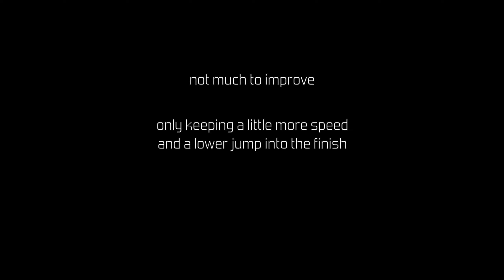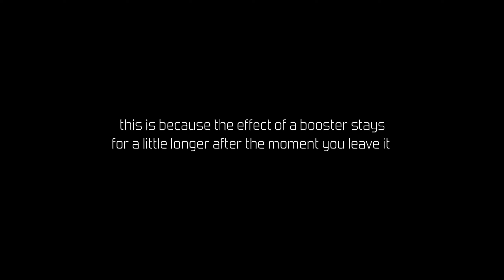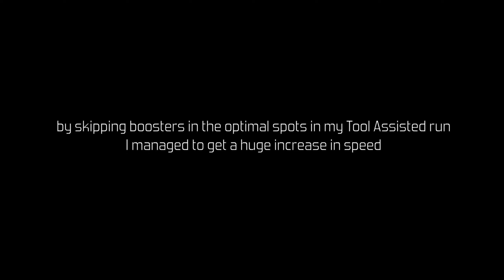[TAS] Trackmania Booster Science & Kackiest Kacky #-16 in 7.90 (-0.76)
Explaining a rare trick known by some as heftrick, why it works and how powerful it can potentially be with the help of donadigo's tool TMInterface